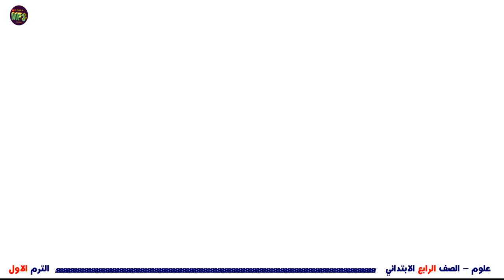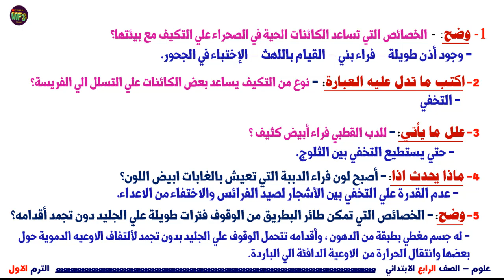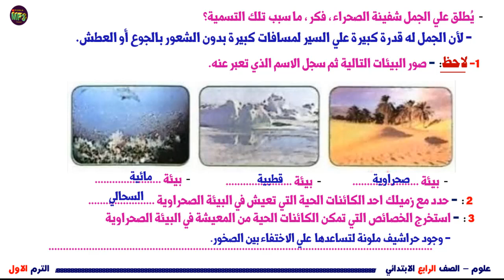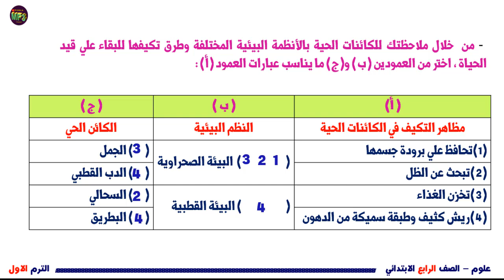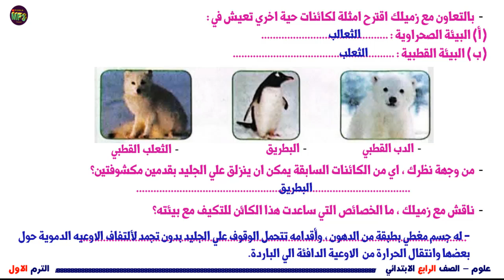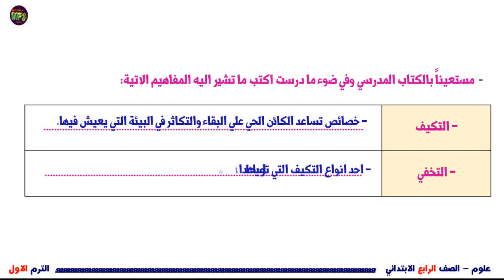حل الأداء المنزلي والصفي علوم للصف الرابع الاسبوع الاول | الواجب المنزلي والصفي رابعه ابتدائي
الفيديو موجه لكافة السادة الكرام اولياء الامور وطلابنا الاعزاء ولكافة الزملاء المعلمون الأفاضل,حل الأداء المنزلي والصفي  علوم للصف الرابع الاسبوع الاول,حل الاداء المنزلي والصفي علوم الاسبوع الاول الصف الرابع الابتدائي,حل الاداء الصفي علوم رابعة ابتدائي الاسبوع الأول,حل الاداء المنزلي علوم الصف الرابع الاسبوع الاول,الواجب المنزلي للاسبوع الأول للصف الرابع الابتدائي علوم,حل الاداء المنزلي علوم رابعة إبتدائي اسبوع 1,حصرياً حل الاداء الصفي والمنزلي الاسبوع الاول علوم رابعه,الاداء المنزلي والصفي الصف الرابع الإبتدائي علوم اسبوع 1,علوم,اداء صفي,اداء منزلي,الصف,الرابع,الإبتدائي,مستر مصطفي القزاز,التقييم الاسبوعي,"علوم"
حصرياً_حل_الاداء_المنزلي_والصفي_الاسبوع_الاول_علوم_خامسه
حل الاداء المنزلي والصفي علوم الاسبوع الاول الصف الرابع الابتدائي,حل الاداء الصفي علوم رابعة ابتدائي الاسبوع الأول,حل الاداء المنزلي علوم الصف الرابع الاسبوع الاول,الواجب المنزلي للاسبوع الأول للصف الرابع الابتدائي علوم,حل الاداء المنزلي علوم رابعة إبتدائي اسبوع 1,حصرياً حل الاداء الصفي والمنزلي الاسبوع الاول علوم رابعه, علوم,اداء صفي,اداء منزلي,الصف,الرابع,الإبتدائي,مستر مصطفي القزاز,التقييم الاسبوعي,"علوم"